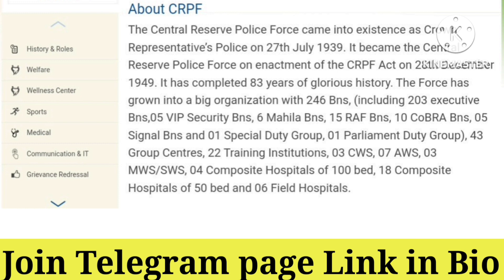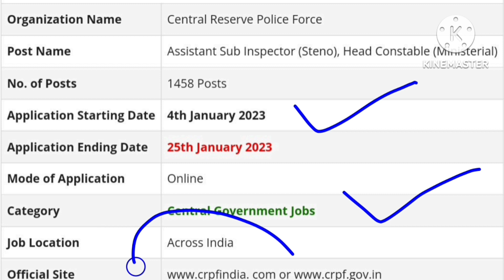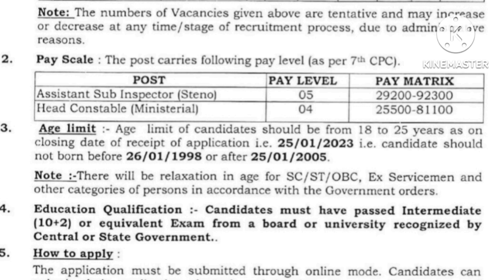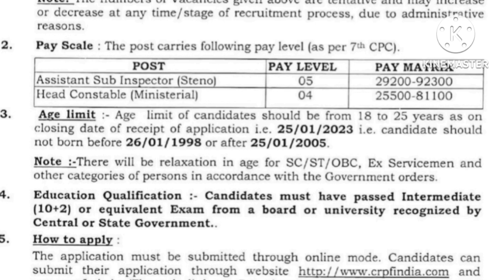CRPF New notice 2023 |crpf new vacancy 2023| CRPF Form kaise bhare 2023 | CRPF recruitment 2022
CRPF New Recruitment 2023 | CRPF vacancy 2023 | Crpf news today | केंद्रीय रिजर्व पुलि बल भर्ती २०२३ |

1. Before applying, candidates should ensure that they fulfill all the eligibility criteria mentioned in the advertisement

APPLY LINK  👇
(Link will be activated on 4th January 2023)